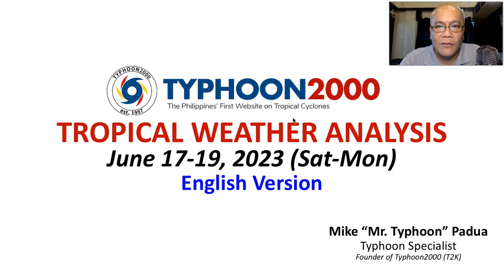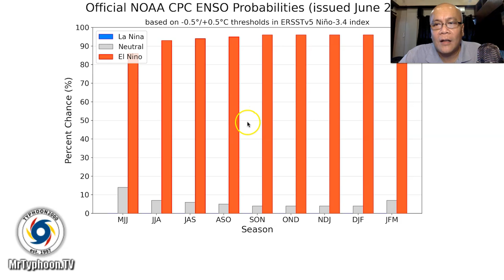June 17-19, 2023 Update: Quiet Weather This Weekend…While El Niño Has Begun!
Mr. Typhoon's English Update: June 17-19, 2023 (Sat-Mon)

A quiet and pleasant weather is expected across most parts of the country. However, localized thunderstorms can still be expected in some parts of the country.  Meanwhile, The El Niño Phenomenon has just begun, and expect below normal rainfall to occur in the coming months through first quarter of 2024. To find out more, check out our T2K Tropical Weather Analysis recorded at 3:00 PM Manila Time (07:00 GMT) June 17, 2023, as presented by Mike “Mr. Typhoon” Padua, Typhoon Specialist of Typhoon2000.